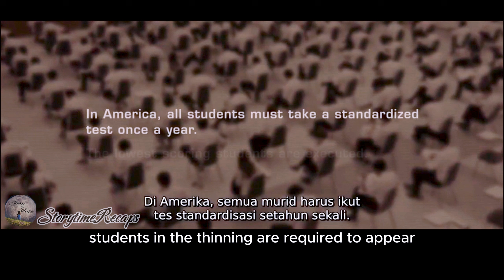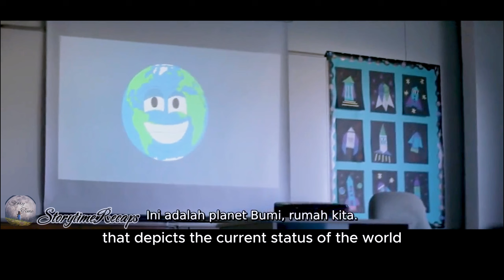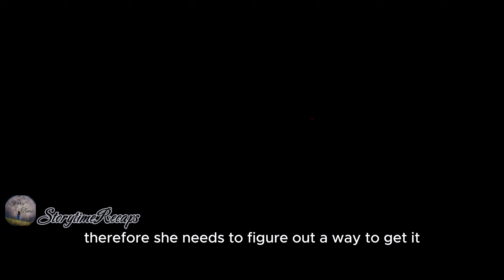in dystopian future, the student with the lowest test score will be killed.